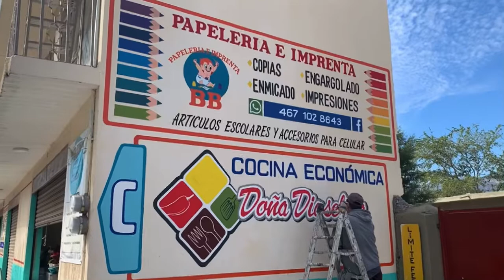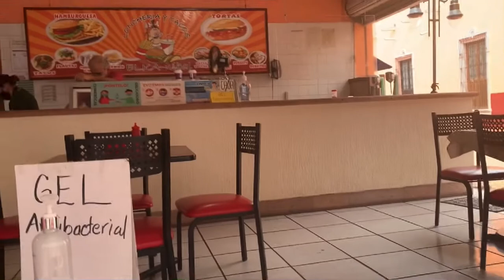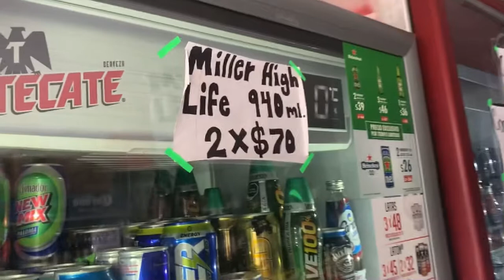Juchipila zacatecas Mexico 🇲🇽 El ultimo dia de ese viaje/vlog-2021 llore /Rosy Rosy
Hace mucho este fue mi ultimo día hasta llore no me quería regresar ⏪  así es la vida de despedidas
 Que le vamos a hacer y aquí les comparto un poco de lo que hicimos ese último día quería aprovechar al máximo el tiempo 😍🥰 gracias a todos por ver y estar al pendiente cada que subo video nuevo si este les gusta por favor déjame un like 👍🏼 siéntete libre de compartir eso me ayuda mucho bendiciones a todos los quiero mucho
Gracias 🙏